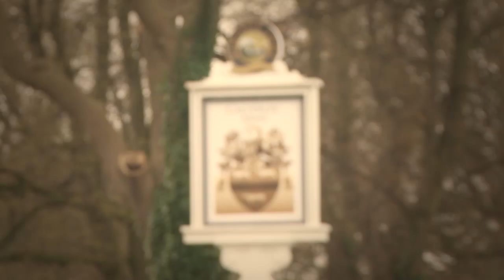SLTV | On Report | Championship